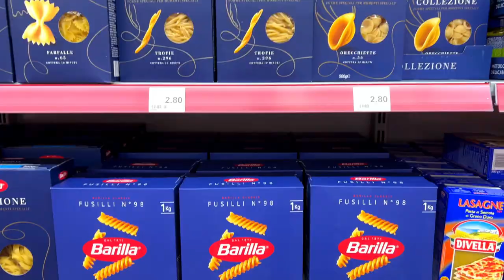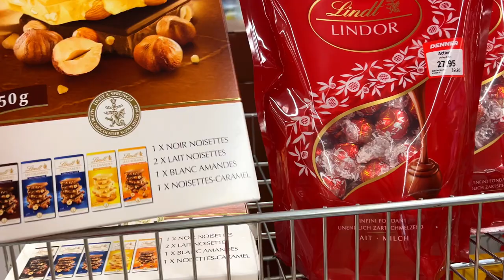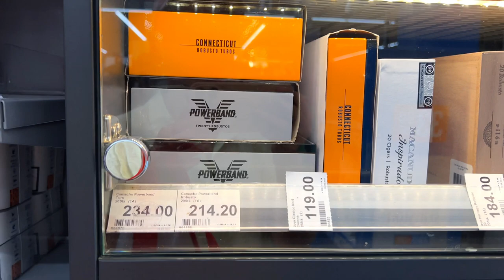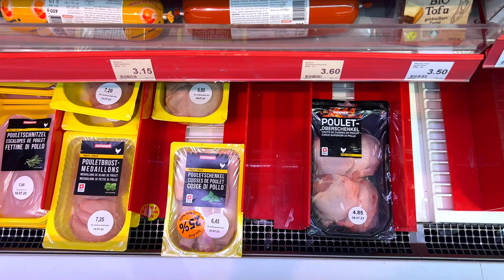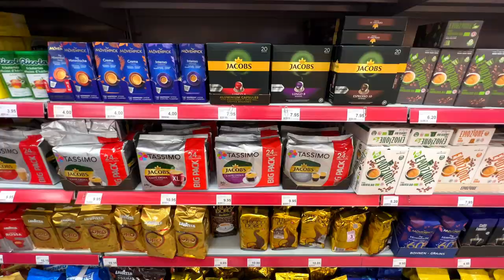🛒Supermarket Denner🇨🇭Food prices in Switzerland / Shopping / Budget Store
Food prices in Switzerland 🇨🇭 Supermarket Denner / Shopping / budget store

Everyone buys cheaply at Denner.